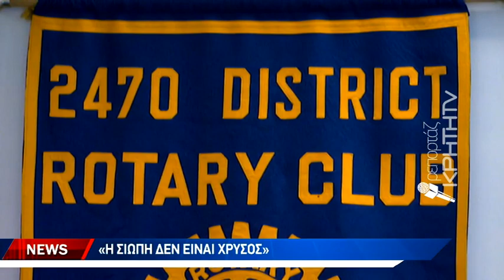“Η σιωπή δεν είναι χρυσός”